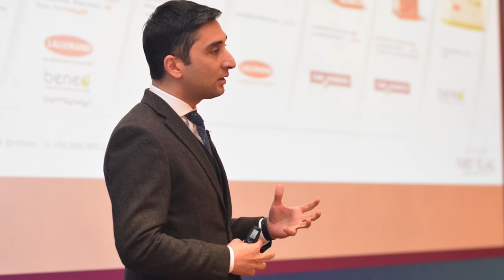Probiyotik Nedir? Faydaları Nelerdir? Nasıl Kullanılır? (Kabızlık ve ishale ne iyi gelir?)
Probiyotikler, vücut için sağlık faydaları ortaya konulmuş canlı bakterilerdir. Probiyotik seçerken; canlılık, yararlılık ve yeterlilik gibi bazı aramamız gereken hususlar vardır. Ayrıca suş kodu oldukça önemlidir. Her lactobacillus aynı olmadığı gibi, her lactobacillus rhamnosus da aynı değildir. Hangi probiyotik suşu neye iyi gelir konusunda fikir sahibi olmak için probiyotikrehberi.com sitesinden de faydalanabilirsiniz.

Probiyotikler gece yatmadan önce kullanılmalıdır. Ayrıca enterik kapsül yapısında bir takviye kullanıldığında, mide ve safra asidinden etkilenmeden bağırsağa kadar probiyotikleri ulaştırmış oluruz.

Daha önce paylaştığım Vajinal enfeksiyonlara ne iyi gelir? konulu video da kadın sağlığında özel probiyotiklerden bahsetmiştim.

00:00 Giriş
00:25 9. Probiyotik Kongresi
01:12 Probiyotik Nedir? Özellikleri Nelerdir?
04:43 Suş Kodunun Önemi
08:45 Probiyotikrehberi.com
09:20 Probiyotik Faydaları Nelerdir? (İshal, kabızlık, IBS, Vajinel enfeksiyonlar, Ruh sağlığı)
11:34 Probiyotik Ne Zaman Kullanılır? Nasıl Kullanılır? Hangi Probiyotik Kullanılır?
12:34 Özet